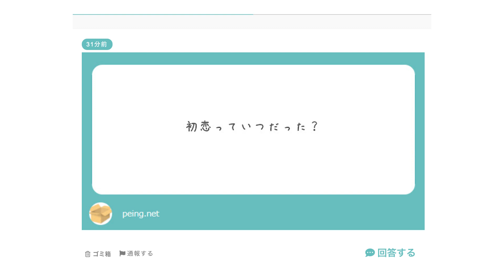初恋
Minato Yukiという名でフォトグラファーをしております。
このチャンネルではMinatoYukiが一体どんな人なのか知って頂けるような動画を投稿する予定です。